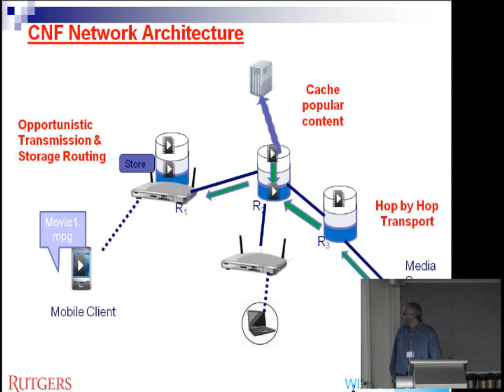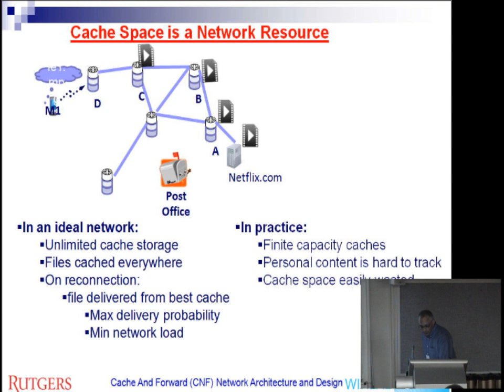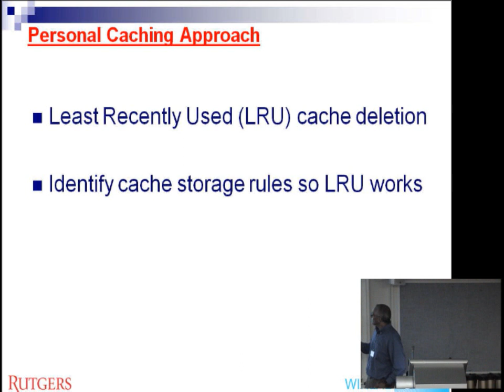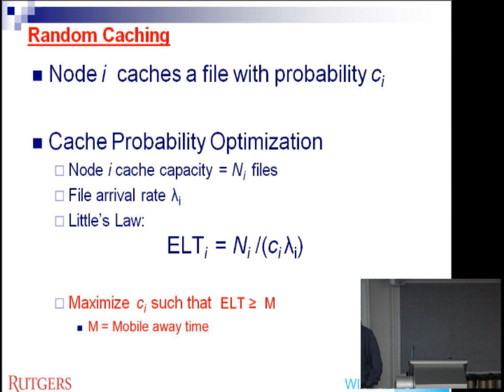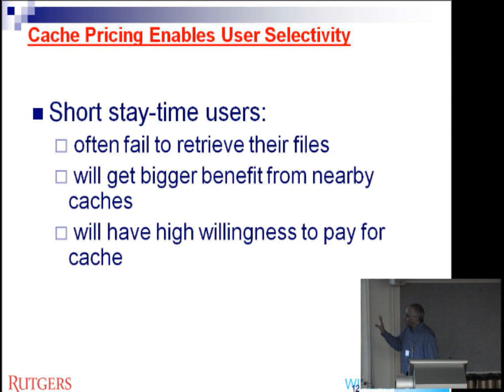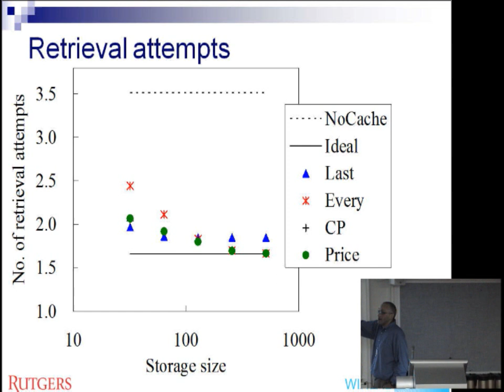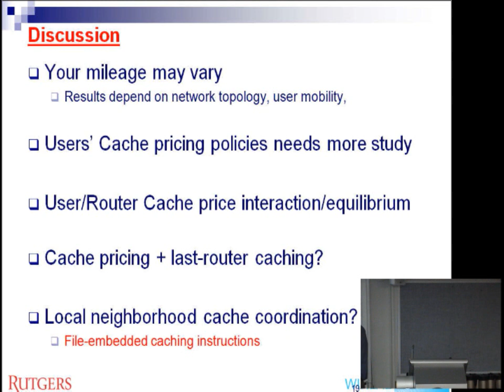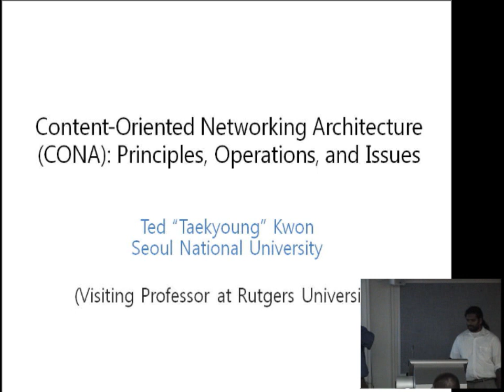Roy Yates "Personal Content Caching for Mobiles"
WINLAB 2010 Summer IAB